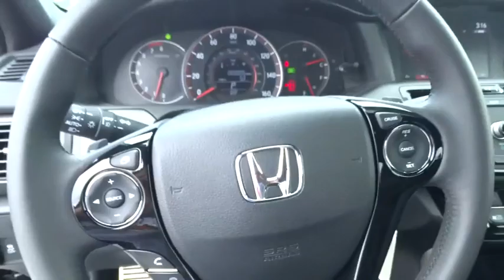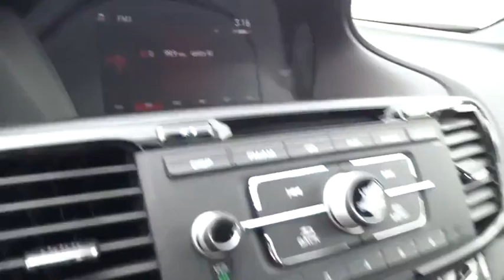2016 Honda Accord Sedan Homestead, Miami, Kendall, Hialeah, South Dade, FL 54802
2016 Honda Accord Sedan
2016 Honda Accord Sedan Sport - Stock#: 54802 - VIN#: 1HGCR2F51GA205804

Largo Honda
554 NE 1st Ave

You've been dreaming about that one-time deal, and I think I've hit the nail on the head with this trusty Vehicle!!! New Inventory!!! All Around gem!! Gas miser!!! 35 MPG Hwy*** Safety equipment includes: ABS, Traction control, Curtain airbags, Passenger Airbag, Front fog/driving lights...Other features include: Bluetooth, Power locks, Power windows, CVT Transmission, Climate control... Largo Honda Home Delivery for Less!